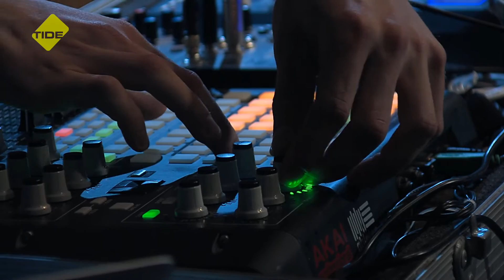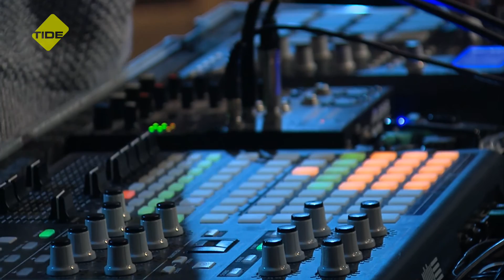TIDE Session | GATWICK zu Gast bei Hannah Thalhammer | Part 2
0
Dieses spannende Duo wurde frisch aus dem Elbschlamm gebuddelt und ist bereit für Höhenflüge: Gatwick. Lukas Ernst und Edina Hittinger kombinieren Live-Sampling, elektronische Klänge und knarzigsouligen Gesang zu einem verflixt tanzbaren Soundganzen. Mit minimaler Besetzung und maximalem Sound überzeugten sie die Jury mühelos. Jetzt bekommen sie mit Krach + Getöse einen Extra-Anschubser um in neue Höhen zu schaukeln!